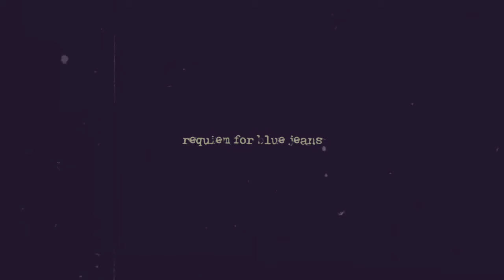Negan + Carl // Blue Jeans